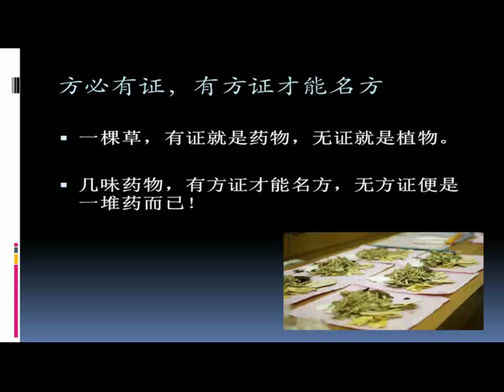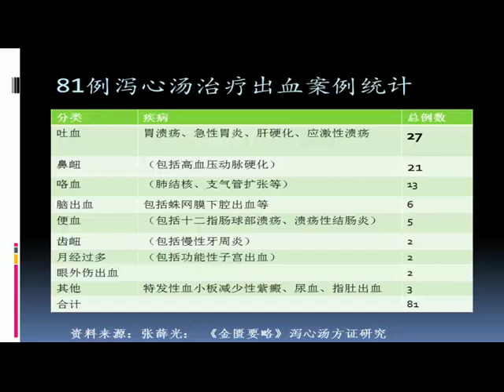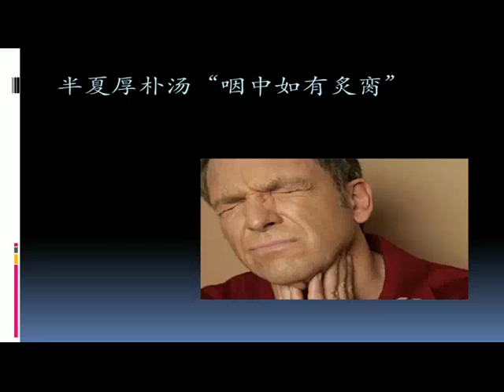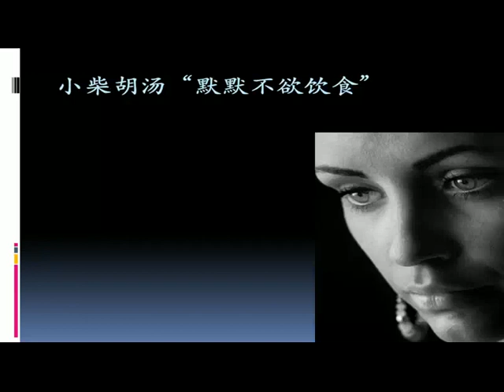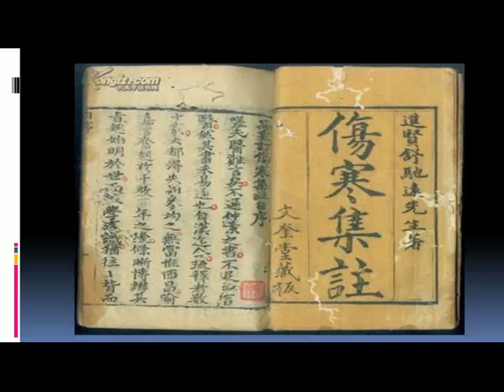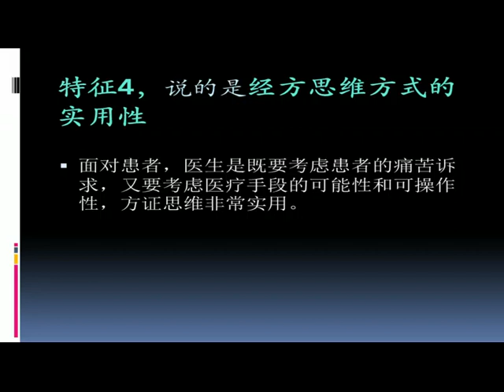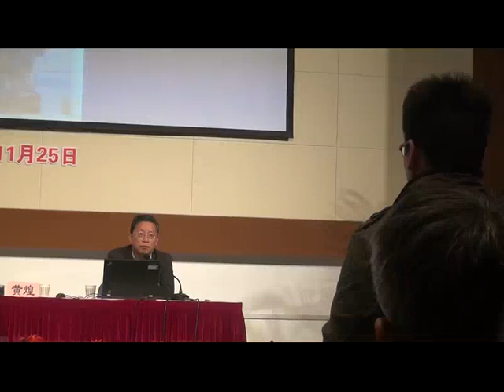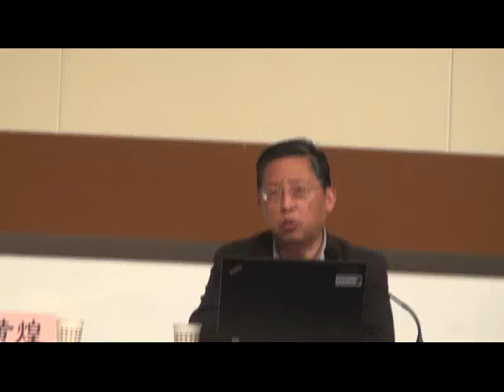【经方讲座】黄煌教授上海经方讲座《经方方证的四大特征》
黄煌教授上海中医药大学讲座，详细阐述经方方证的四大特征，内容深刻，语言生动，值得学习。